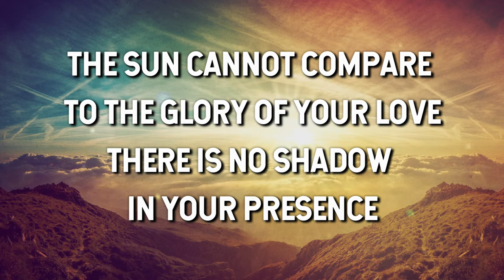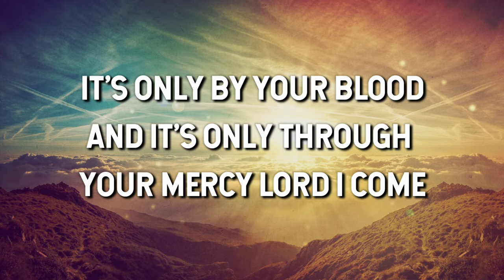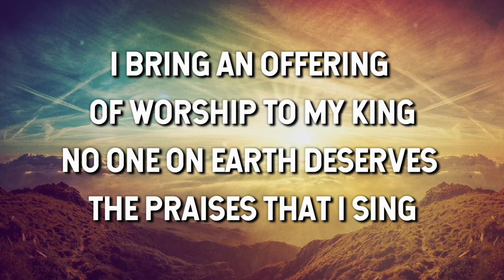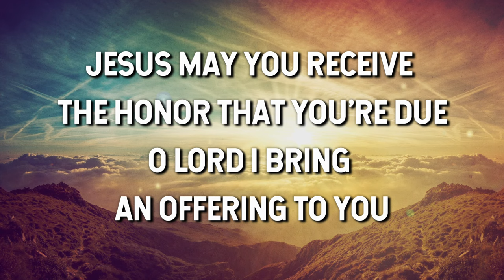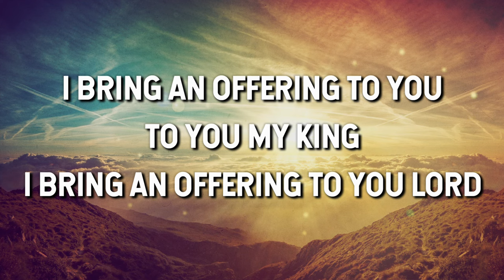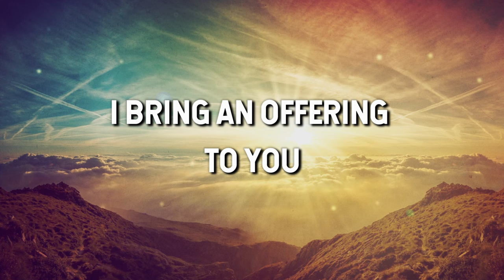Offering - Paul Baloche (Lyric Video)